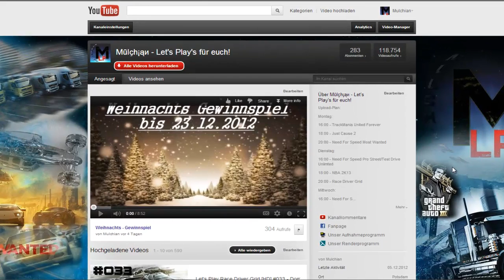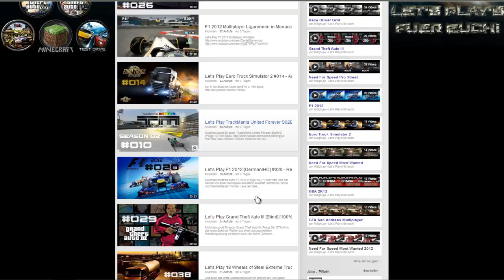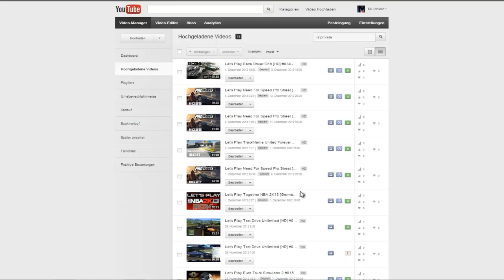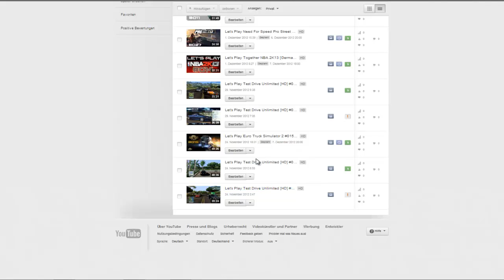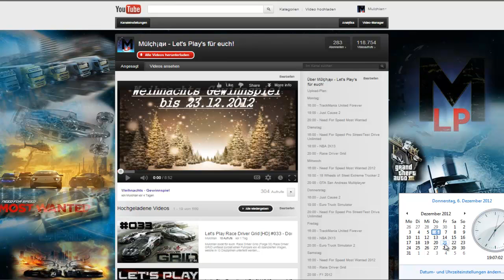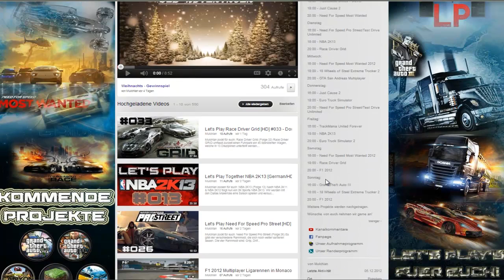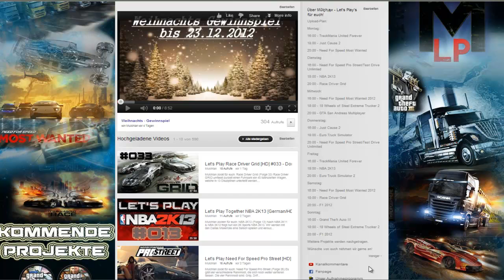Pause + Infos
So ist es halt.

Hier die Infos:

Der Uploadplan vom 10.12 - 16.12:
Montag: 18 Uhr - Just Cause 2
Dienstag + Donnerstag: NFS Pro Street
Mittwoch + Sonntag: 18 WoS Extreme Trucker 2
Donnerstag: 16 Uhr - Just Cause 2
Samstag + Sonntag: F1 2012

Der Uploadplan vom  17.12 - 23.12
Dienstag + Donnerstag: Test Drive Unlimited

Für mehrere Infos schaut auf unserem Kanal vorbei.
Ich hoffe Ihr seid damit einverstanden.